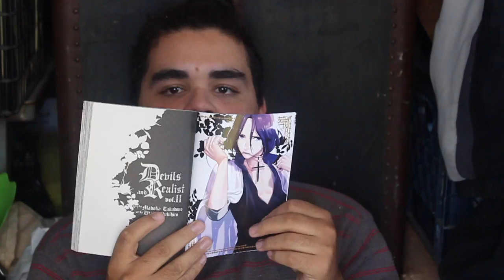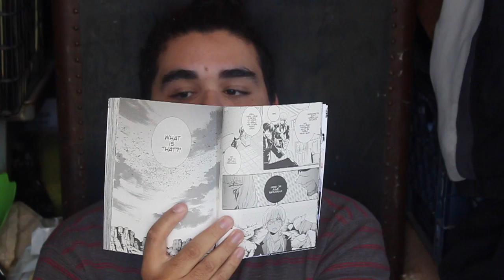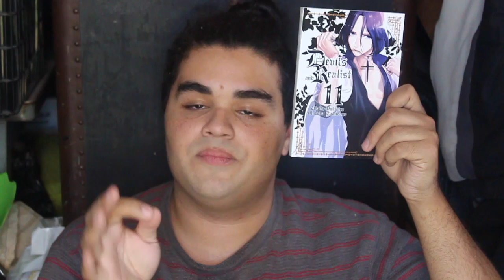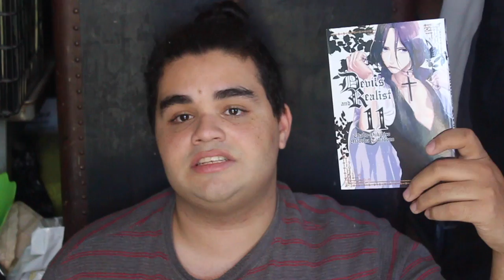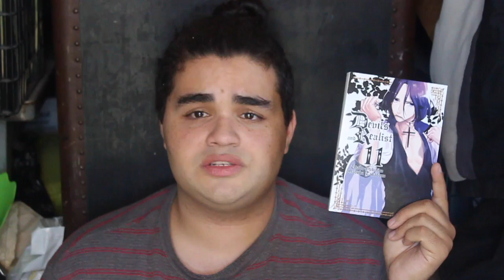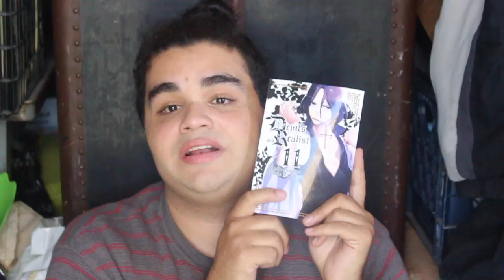Yaoi Review |Devils and The Realist Vol 11 By Utako Yukihiro and Madoka Takadono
The lose of a dear friend is what Devils and The Realist Vol 11 By Utako Yukihiro and Madoka Takadono and published by seven seas entertainment. It was a bitter sweet volume.
HUGGS!!

XOXOXOXOXOXOX